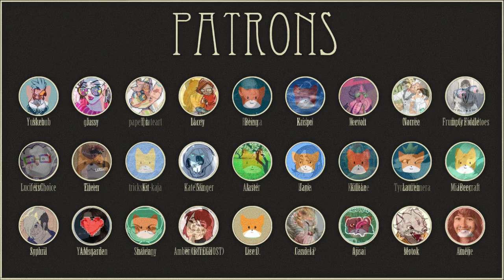Speed Paint - Solaa and Toopaw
I'm back! And so is The Sundial of Shadows.